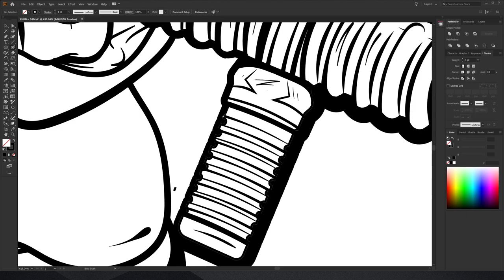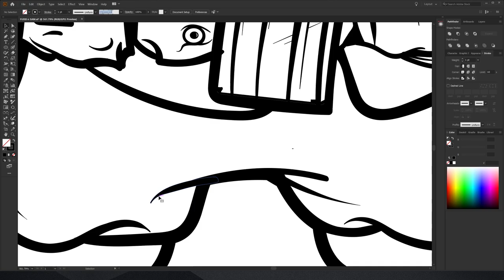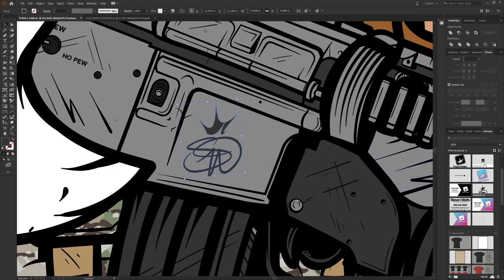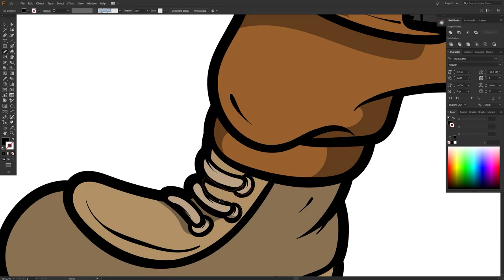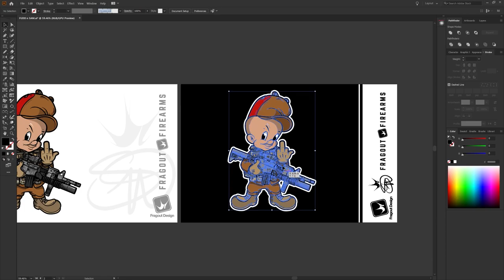Kitted Out Elmer Fudd 2A Vector Illustration Timelapse Video | Adobe Illustrator | Fragout Design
They took Fudds gun away... so I gave him a better one.
To see more of my work and about myself and FDS head on over to my Website!!!